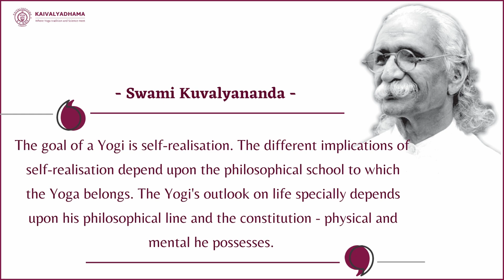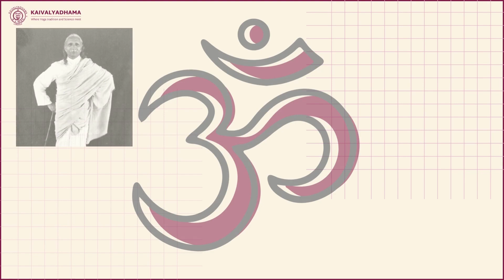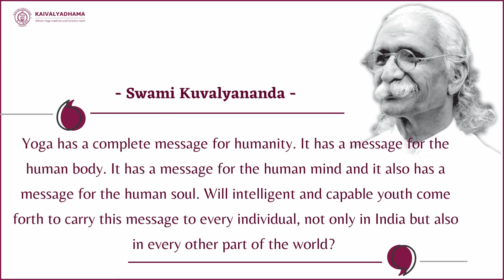Understanding Yoga Through Swami Kuvalayananda Ji | Kaivalyadhama Yoga Institute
Understanding Yoga through Swamiji’s sayings.
Kaivalyadhama is taking ahead the distinct purpose of merging Yoga tradition with science set by Swamiji.